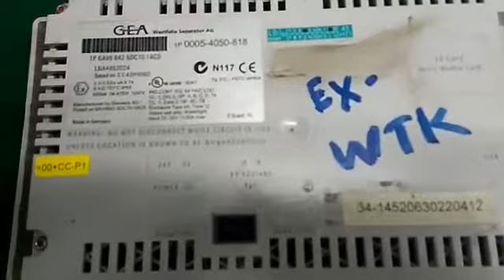REPAIR GEA WESTFALIA SEPARATOR PDU DISPLAY 0005-4050-818 | INGRESS MALAYSIA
1. Technical Expertise - In House
2. Evaluation/assessment -Free
3. Emergency Repair - Available
4. On-Site Repair - Yes
5. Standard Turn Around - 2-3 days
6. Repair Warranty - One(1) year

22A, Jalan SG 9/25, Taman Sri Gombak,
68100 Batu Caves, Selangor, Malaysia.

REUSE ●REPAIR●REFUSE●REDUCE●RECYCLE